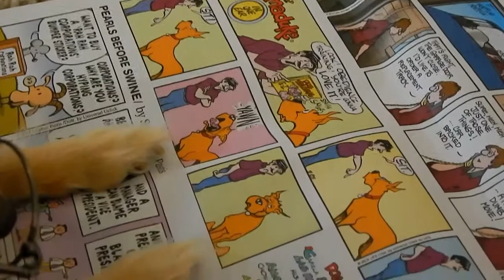DOG NEEDS GLASSES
Dog Needs Glasses for Coastal.com
Starring: Bella Wood
V.O. J'Rose  Music: J'Rose
Edited by A Light In The World